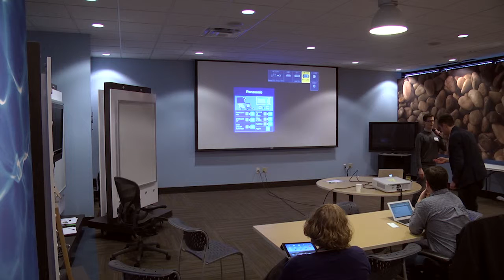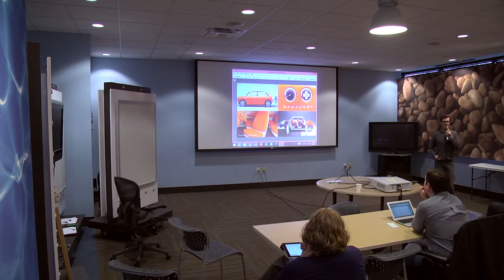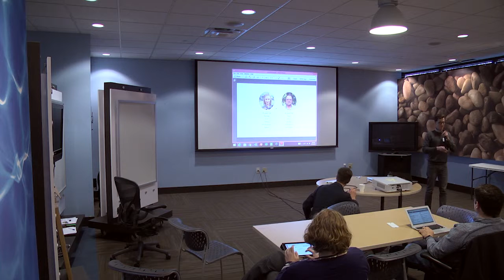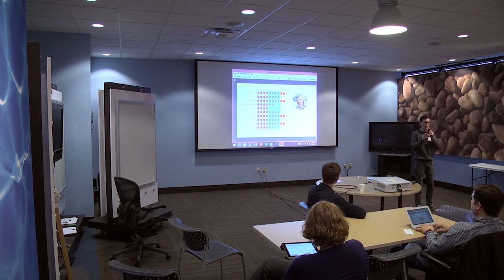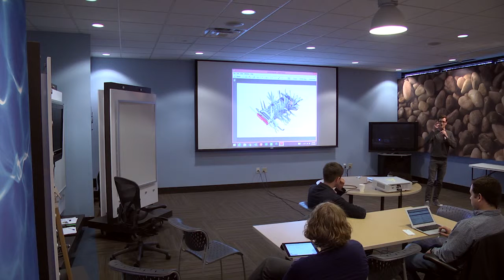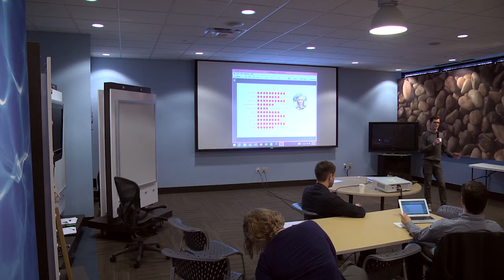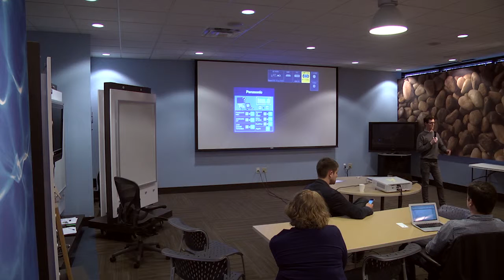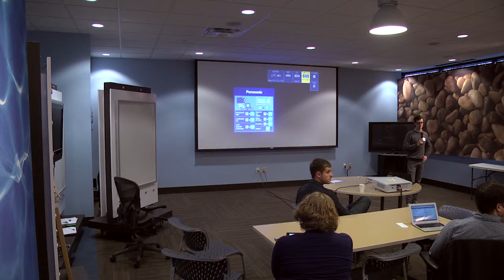Lessons in Product Dev. - Because You Can, Doesn't Mean You Should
Product development, be it hardware or software, usually begins with a definition of product requirements. Best case, those requirements are informed by a hefty amount of market research and a preliminary engineering/development assessment. Worst case (and most commonly), the requirements is a list of "wouldn't it be cool if..." that are based on a competitive product, which continue to change in the midst of developing your product.

In this session we'll talk about...
What makes a good product so good (they do one thing really well)
How to identify the feature that can make your product successful (your user testing may not reveal it)
How to manage feature creep along the way (grow a pair)